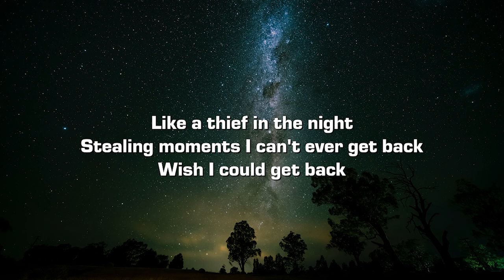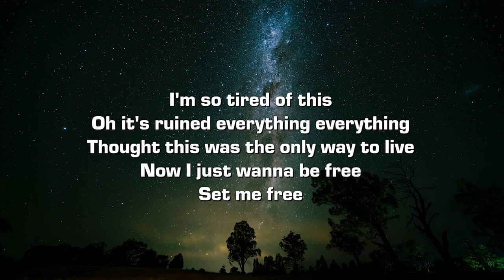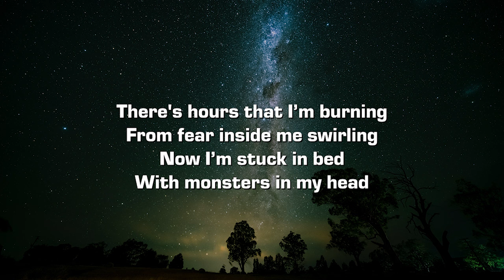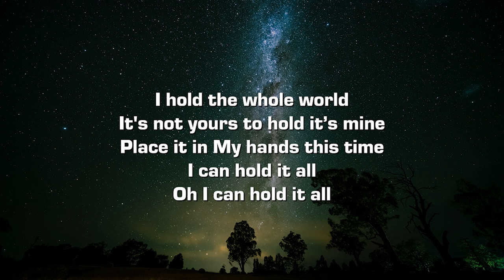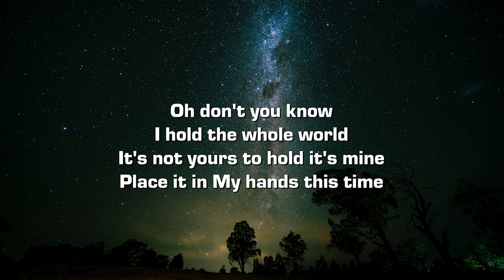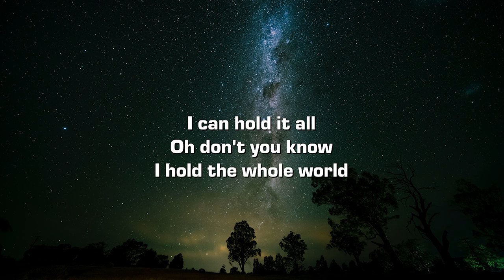Hailey Haus - Anxiety (Lyrics)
Lyrics:

[Verse 1: Hailey Haus]
It's a weight on my chest
All my world’s heaviness
It sits there, it sits there
Like a thief in the night
Stealing moments I can't ever get back
Wish I could get back

[Pre-Chorus: Hailey Haus]
All my deepest worries
All my deepest fears
I carry them like trophies
Pride has brought me here
I believed it for so long
It's what I deserve
I gotta get out of here

[Chorus: Hailey Haus]
There’s hours that I'm burning
From fear inside me swirling
Now I'm stuck in bed
With monsters in my head
I should be without a worry
Cause time just keeps on turning
But I'm still stuck in bed
With anxiety instead
With anxiety instead
Instead
With anxiety instead
Instead

[Verse 2: Hailey Haus]
I'm so tired of this
Oh it's ruined everything
Thought this was the only way to live
Now I just wanna be free

[Chorus: Hailey Haus]
With anxiety instead
With anxiety instead
Instead
With anxiety instead
Instead

[Bridge: Hailey Haus]
It’s not yours to hold it's mine
Place it in my hands this time
I can hold it all
Oh don't you know
I hold the whole world